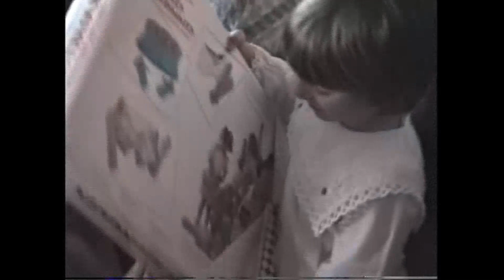Christmas Parade 1990 Toronto CN Christmas Party